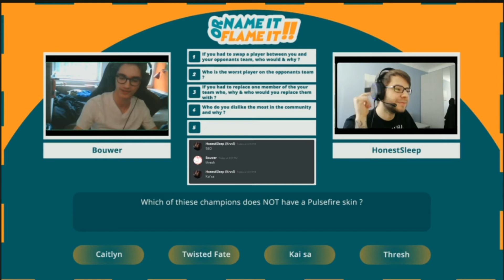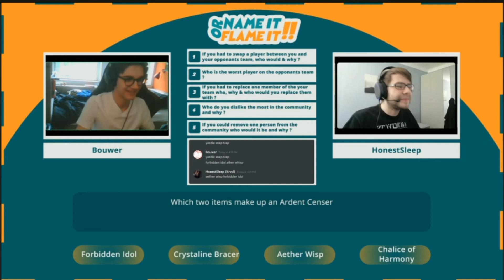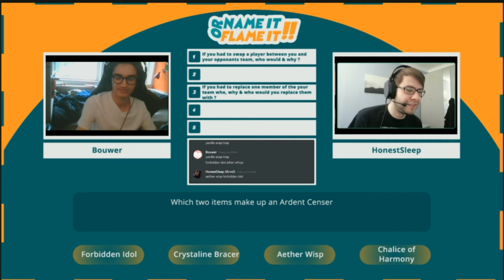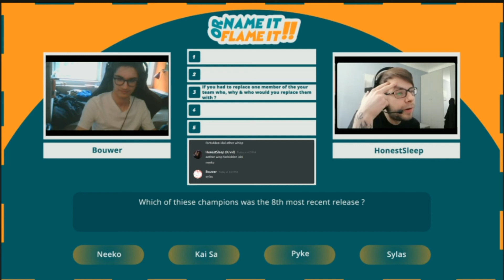Name It Or Flame It Episode 5 ft. Bouwer & HonestSleep